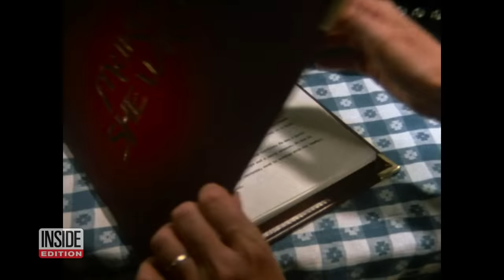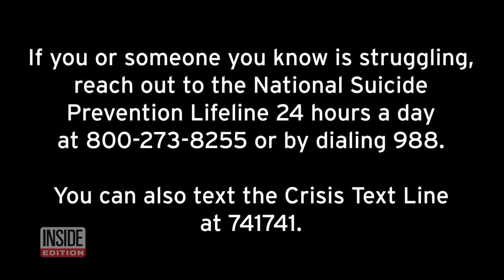Remembering Those We Lost in 2022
2022 was the final year in the lives of some 60 million people. Among them was Queen Elizabeth II, who died in September at the age of 96. NBA legend Bill Russell passed away in July at 88. Oscar winner and Hollywood icon Sidney Poitier passed in January at 94. Notable comedians like Bob Saget, Gilbert Gottfried and Leslie Jordan died in 2022, as well as singers like Loretta Lynn, Naomi Judd, Aaron Carter and Irene Cara.